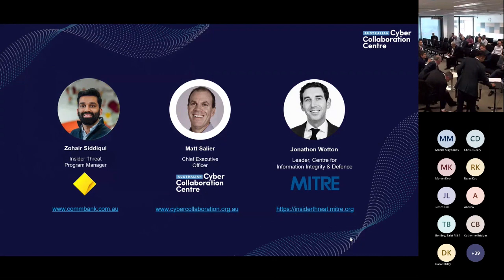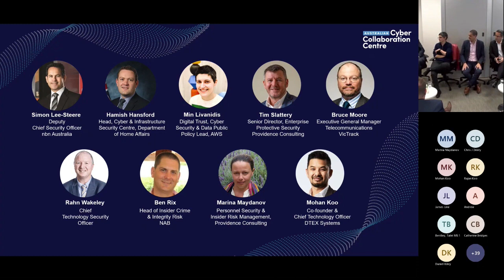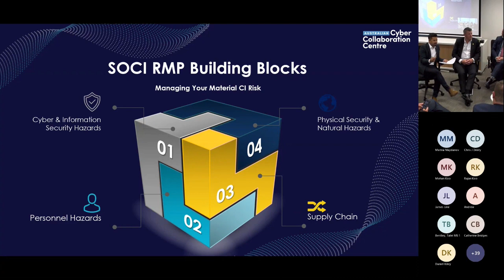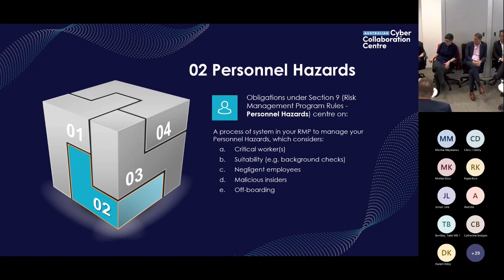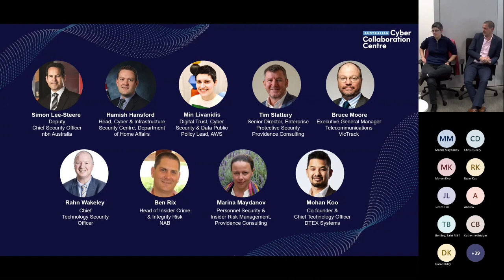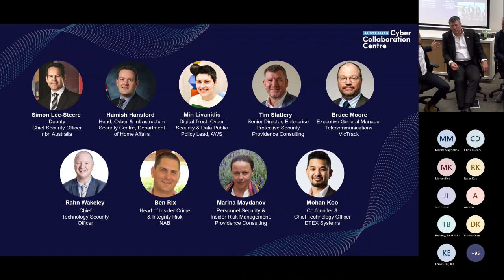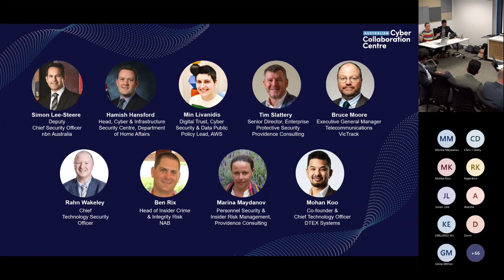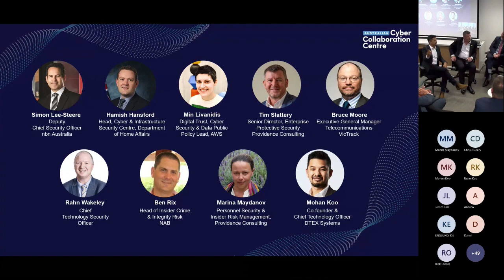Recording of SOCI Panel Discussion: PERSONNEL SECURITY & TRUSTED INSIDER PROGRAMS on 24NOV22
Significant changes to the Security of Critical Infrastructure Act 2018 (SOCI Act) are now in force.

The central feature of the SOCI Act is the requirement for critical infrastructure asset owners and operators to demonstrate adequate and principles-based risk management, using an all-hazards approach to cyber, personnel, supply chain and physical security. Asset owners, operators and their Boards are directly accountable for establishing and implementing a robust risk management program.

The SOCI reforms have raised many questions from Australian Critical Infrastructure companies, specifically regarding the Personnel Security requirements.

The Panel Discussion will help bridge the theoretical-practical gap in program operationalisation. It will provide valuable insights regarding personnel security and mitigation of insider threat as part of compliance with the SOCI Act. I suggest we also look beyond compliance, and provide options on how critical infrastructure sectors can best protect their biggest critical asset – people. This will be an opportunity to share ideas for improving security culture, while bolstering the trust of customers, employees, contractors and the wider community.

Our panel of industry experts will share their experience in delivering a holistic approach to personnel security, including their approach to mitigating insider threats by establishing a Trusted Insider program.

The panel will include:
1. Simon Lee-Steere, Deputy CSO, nbn Co. (Australia’s National Broadband Network)
2. Hamish Hansford, Head of the Australian Cyber and Infrastructure Security Centre, Department of Home Affairs
3. Min Livanidis, Chair of the Advisory Board, Oceania Cyber Security Centre
4. Bruce Moore, Executive General Manager, VicTrack (Victorian Rail Track Corporation)
5. Rahn Wakeley, former CISO for multiple ASX listed entities (incl. AMP, Great Southern Bank, TAL Australia)
6. Ben Rix, Head of Insider Crime & Integrity Risk, NAB (National Australia Bank)
7. Tim Slattery, Senior Director, Enterprise Protective Security, Providence Consulting Group
8. Moderator – Mohan Koo, Co-founder & CTO, DTEX Systems
9. Marina Maydanov, Personnel Security & Insider Risk Management, Providence Consulting Group.

In addition, Matthew Salier, CEO of the Australian Cyber Collaboration Centre will address the welcome and Jonathon Wotton, Leader of the MITRE Corporation’s ‘Centre for Information Integrity & Defence’, will brief us on the upcoming launch of the ‘Australian Insider Risk Centre of Excellence’ in Adelaide, South Australia.